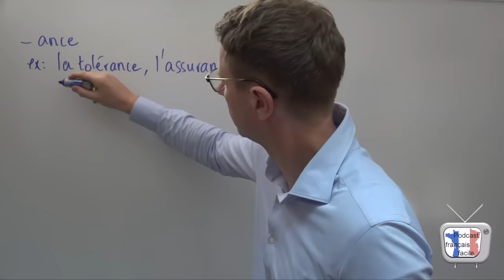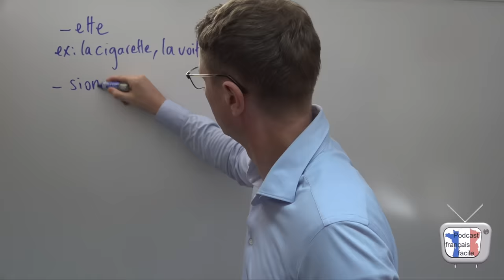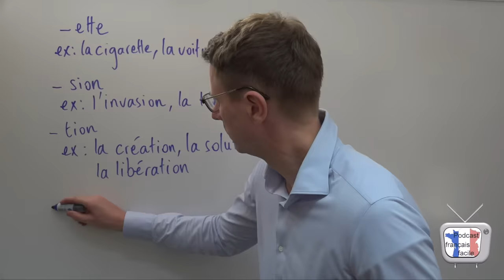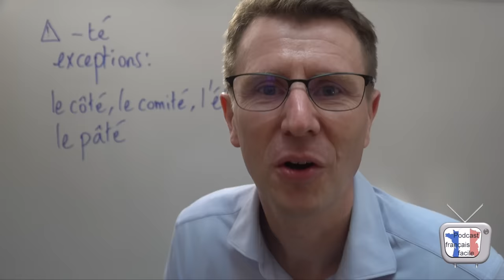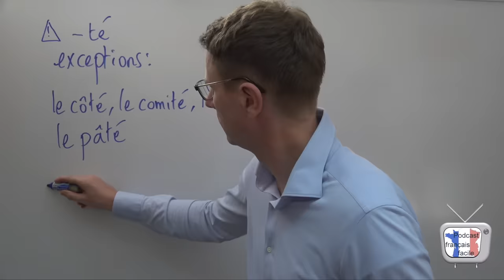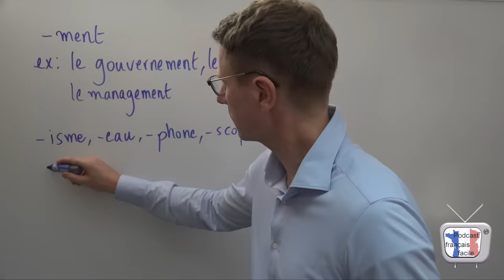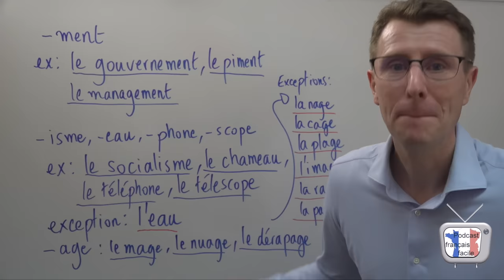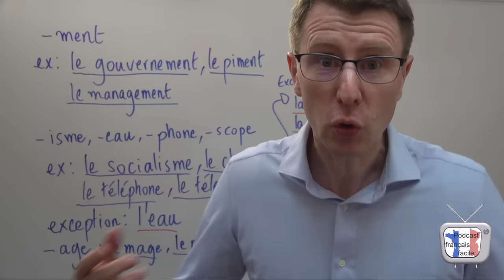Comment savoir si un mot est masculin ou féminin (niveau A1/A2)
Comment savoir si un mot est masculin ou féminin ?
Même s’il n’y a pas de solution miracle ( il faut vérifier, mémoriser et ça finira par rentrer) il y a cependant quelques astuces à retenir pour ne pas avoir recours systématiquement au dictionnaire.

❤️ Vous aimez mes vidéos?